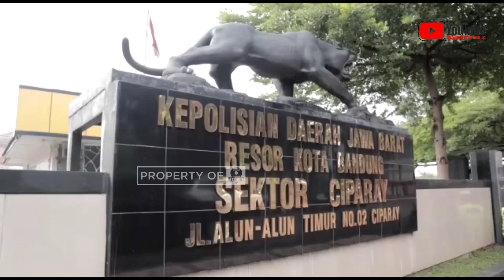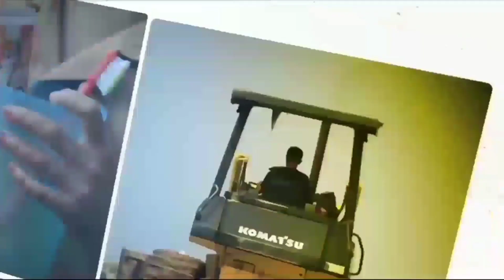Gegara Judi Slot, Pria di Ciparay Ngaku Dibegal Padahal Motor Digadaikan ‼️